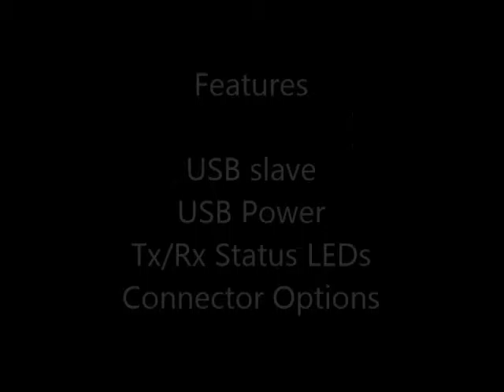Land Boards - RPI Console - Raspberry Pi Console card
Raspberry Pi Console card

We sell several versions of this board at our store on Tindie